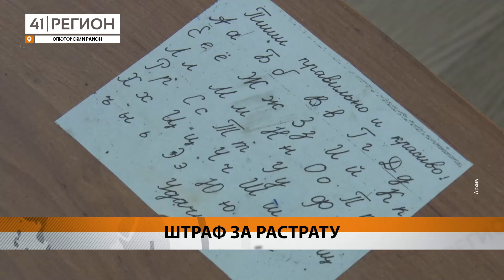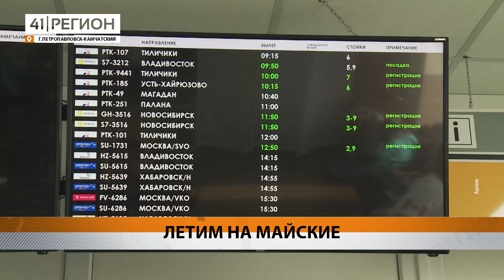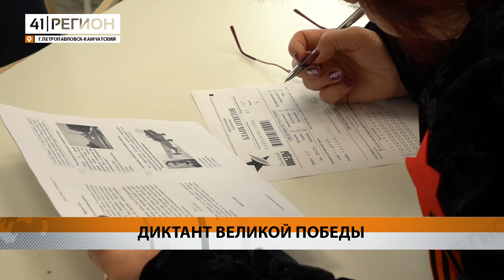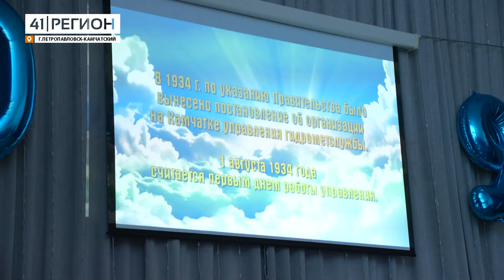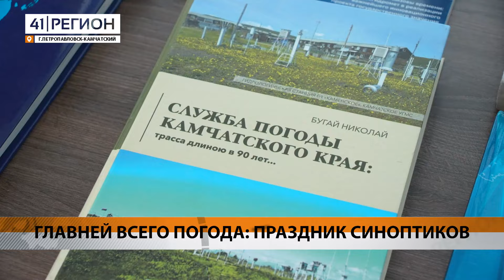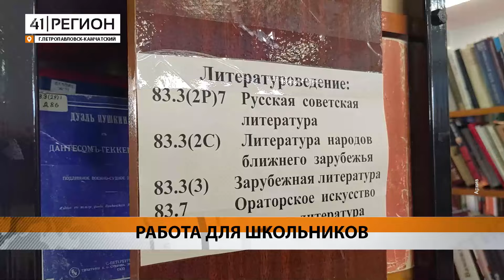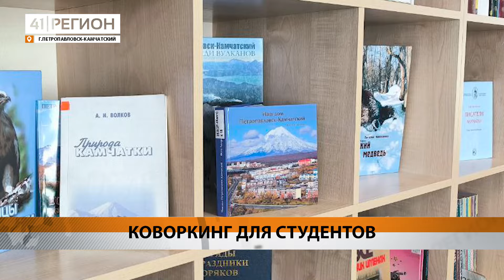Новости Камчатки за 27 апреля 2024 года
Чуть не погибли двое исчезнувших камчатских рыбаков из-за собственной опрометчивости; больше мигрантов-нелегалов и рост цен на поездки ожидают в такси; лавинную опасность объявили на Камчатке; мошенники активизировались перед Днём Победы; после травли грызунов в многоэтажке Вилючинска погибли две домашние собаки; к преображению набережной приступили в камчатской столице; традиционная акция по приёму покрышек стартует в мае; скалодром появится на Карла Маркса в Петропавловске; глава региона ответит на волнующие вопросы; не бояться отечественных аналогов зарубежных лекарств призывают камчатцев; елизовский аэропорт на майских не отдыхает; Диктант Победы написали на Камчатке; гидрометеорологическая служба на Камчатке отметила 90-летие.

1. Пропавшие рыбаки нашлись, но спасти себя не дали 00:00
2. Больше мигрантов-нелегалов и рост цен на поездки ожидают в такси 01:39
3. На Камчатке объявлена лавинная опасность 10:31
4. Мошенники активизировались перед 9 мая 11:14
5. Вилючинцы не могут избавиться от крыс из-за магазина в доме 12:11
6. Озерновскую косу в Петропавловске благоустроят в рамках мастер-плана 14:55
7. Движутся по побережью: жители Тымлата встретили вездеходы автоэкспедиции 16:33
8. Полицейские задержали подозреваемого в краже 18:02
9. Своего родственника устроила директор школы 18:59
10. Традиционная акция по приёму покрышек стартует на Камчатке 19:45
11. Скалодром появится на Карла Маркса 21:02
12. Лишился миллионов, попавшись на уловку мошенников 21:51
13. Глава региона ответит на вопросы камчатцев 22:51
14. Врач: отечественные лекарства не уступают зарубежным 23:22
15. «Бессмертный полк» пройдёт на Камчатке в разных форматах 25:35
16. Елизовский аэропорт на майских не отдыхает 26:30
17. На исправительные работы отправится уклонист от армии 27:22
18.  Спасатели проведут майские праздники в усиленном режиме 27:56
19. Рассказали о вреде наркотиков 28:43
20. Акция «Диктант Победы» прошла на Камчатке в шестой раз 29:43
21. День рождения гидрометеорологической службы 34:02
22. Родители выпускников против дорогих подарков учителям 35:54
23. Школьники нашли себе работу на лето на ярмарке трудоустройства 36:55
24. Губернатор Камчатки принял участие в заседании совета ДФО 37:52
25. Всё для комфорта студентов в новом коворкинг-центре 40:20
26. Ансамбль «Фантазия» вернулся домой с международного фестиваля 41:02